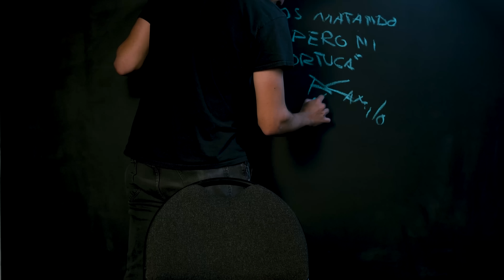Fuera de Chiste #3: "Pero ni una Tortuga"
En este formato NO queremos encontrar el chiste, buscamos al comediante dentro de su propio chiste.
Invitado; Camilo Pardo (@camilopmagia)